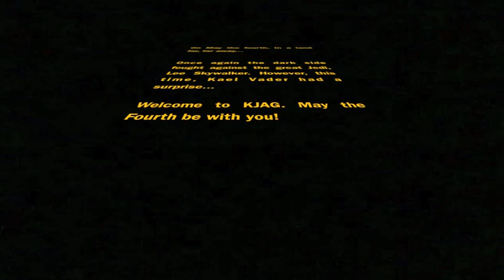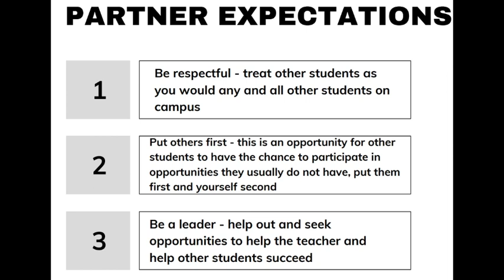KJAG - May 4, 2023